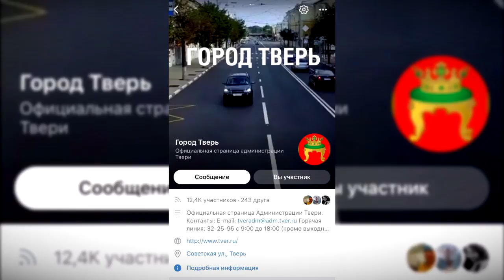Новогоднее оформление города